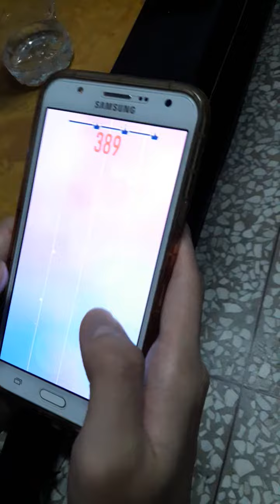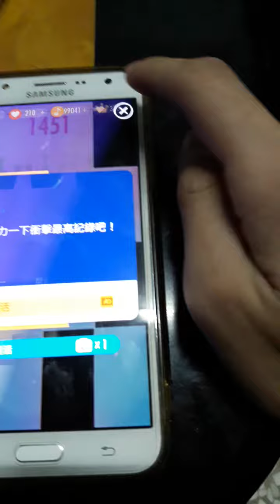鋼琴塊2 等級100時會怎樣？(Get it on Apple store)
鋼琴塊2 已經被Google play下架了，我也不知道為什麼會這樣？裡面也沒有惡意軟體啊！
這上面還有寫是2015最佳音樂遊戲，的確
夢幻鋼琴也沒有這個好
因為
沒有網路也能玩！！！
這點其他音樂遊戲就要加強了